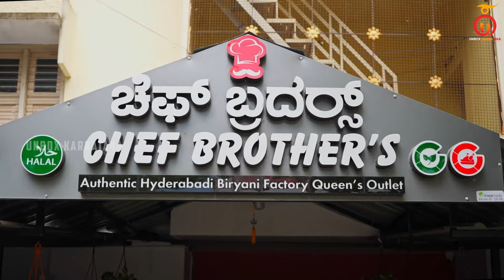The Best Hyderabadi Dum Biryani in Mysuru | Chef Brother's | Kannada Food Review | Unbox Karnataka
Chef Brothers Biryani Queen's outlet
Address: 13 HIG, old, HUDCO Main Road, opposite to Fathima super market, Jayalakshmipuram, Bannimantap A Layout, Bannimantap, Mysuru, Karnataka 570015

Menu:
Hyderabadi Chicken Tangdi Biryani Combo: Rs 270/-
Hyderabadi Chicken Tangdi Biryani: Rs 190/-
Hyderabadi Fish Dum Biryani: Rs 220/-
Chilled Rabdi: Rs 50/-